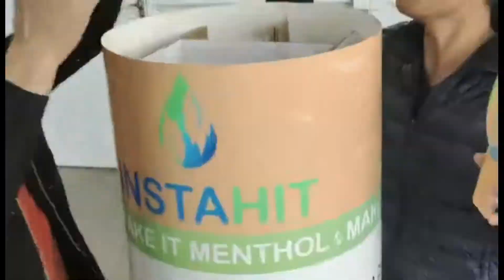Easy Assembling FSDU